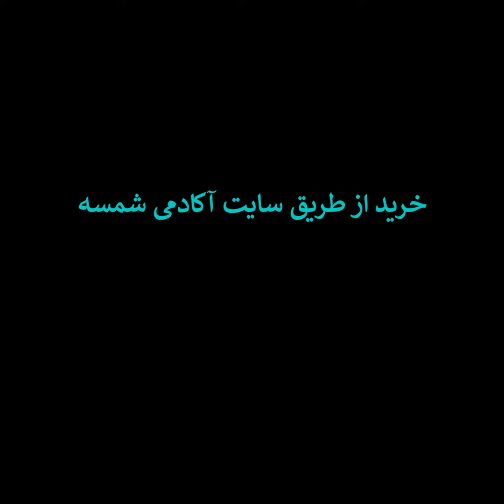فایل‌های صوتی دپارتمان روانکاوی آکادمی شمسه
موسسه پژوهشی، آموزشی و مطالعاتی آکادمی شمسه

دپارتمان روانکاوی

فایل‌های صوتی درسگفتارهای هنر و علوم انسانی

جهت خرید این دوره‌ها به فروشگاه سایت آکادمی شمسه مراجعه فرمایید.